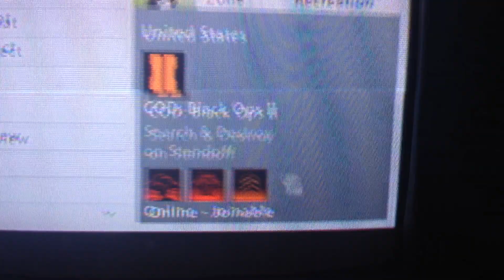Doubles vs PreFLeXiN & Guhhna ( Map Two / Forfeit )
Their host , wrong rules , GG